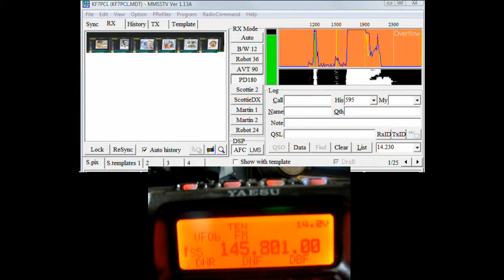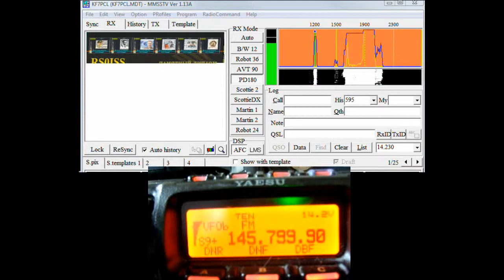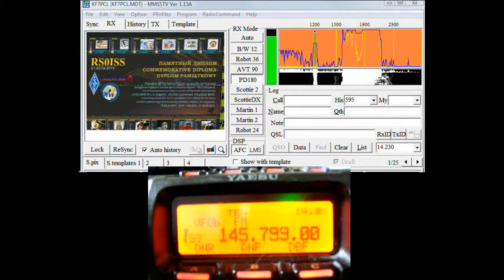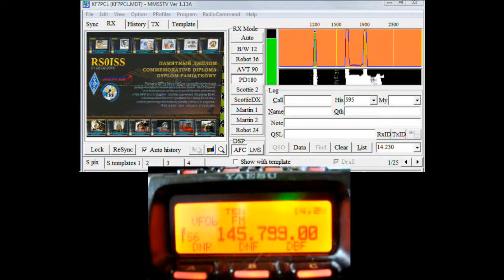SSTV decoding from ISS pass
Software used is MMSSTV